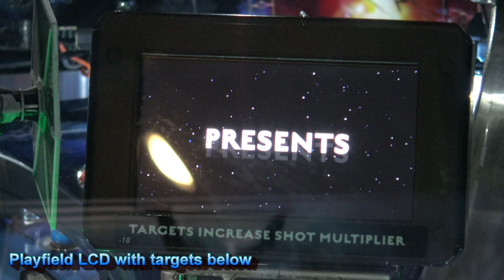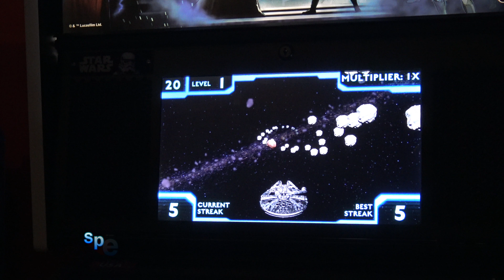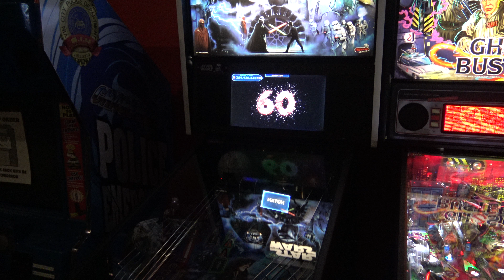Star Wars Premium Model (Stern Pinball)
- Become Luke Skywalker, R2-D2, Princess Leia or Han Solo in this new pinball adventure based upon the beloved original trilogy of films. The Premium model features more detailed and interactive toys, and added a "Hyperspace Loop" ramp that is impressive to watch. Units are available now